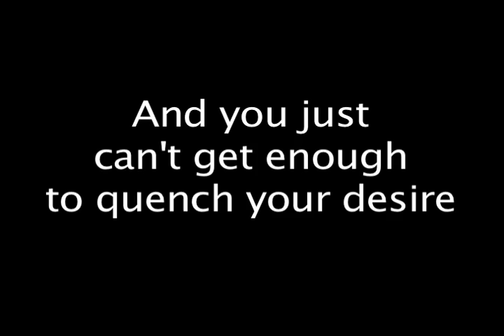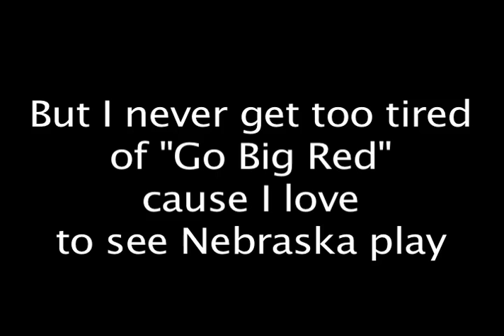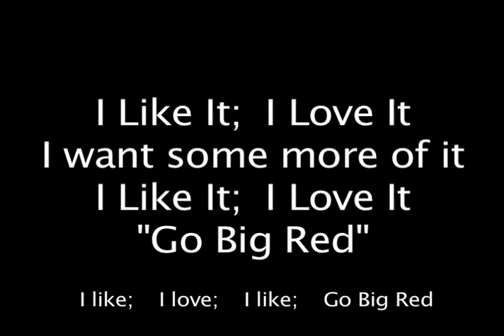Nebraska Cornhuskers - I Like it I Love it Go Big Red - song #20 by George Dare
For a complimentary MP3 copy, especially if you are a Nebraska Fan, DJ or a radio station, write to . Nebraska Cornhuskers - I Like it; I Love it; Go Big Red - song #11 by George Dare.  Udeenee Magic Music Publishing – BMI